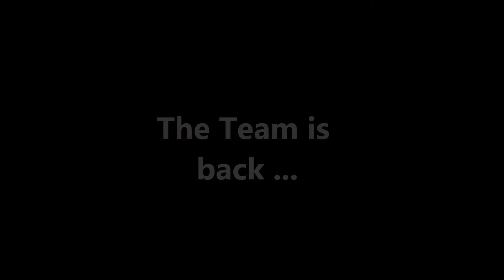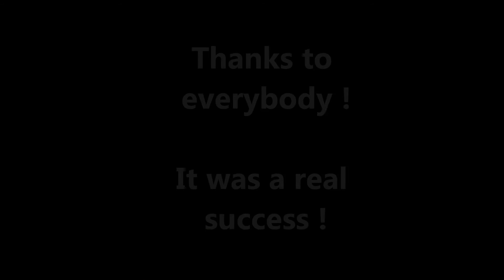Art Show - April 2, 2017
Artists :
MC.Lafayette ( paintings )
Harold Neal ( paintings & Sculptures )
Brittany ( photographs )